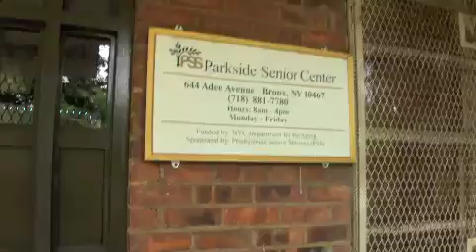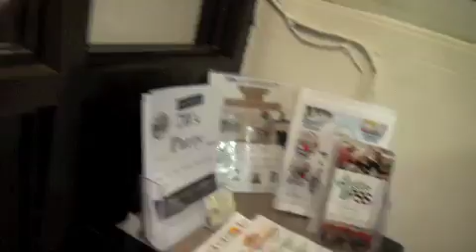DIAMOND VIDEO PRESENTS OAK ST. HEALTH 70's PARTY FASHION SHOW 2024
THANKS TO EVERYONE WHO SHOWED UP AND SHOWED OUT AT  644 ADEE AVENUE IN THE BRONX INSIDE PSS PARKSIDE CENTER HOSTED BY THE 'DIRECTOR: MRS. SHELLY"

WE HOPE EVERYONE ENJOYED THEMSELVES AND WE LOOK FORWARD TO MORE UPCOMING EVENTS WITH OUR SENIOR CITIZENS.